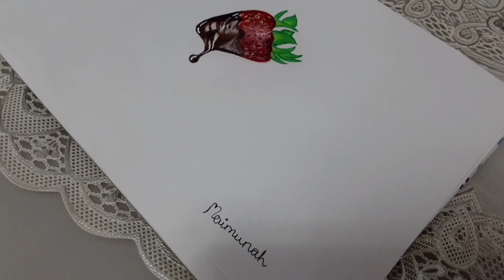Dripping strawberry tutorial (Moon's Garden Of Art)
Takes a lot of time, realistic dripping strawberry.